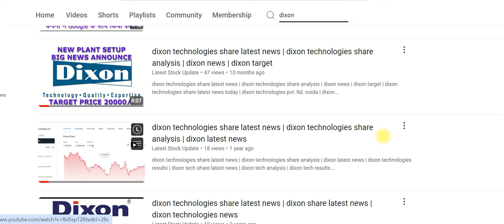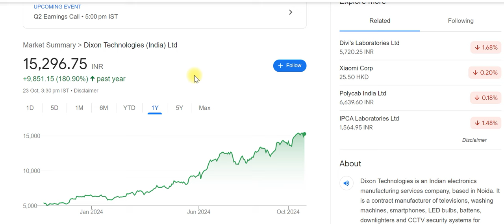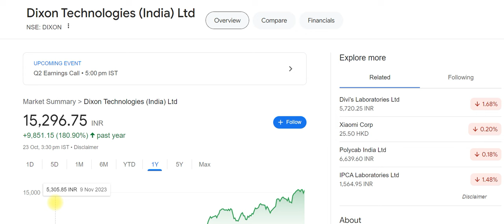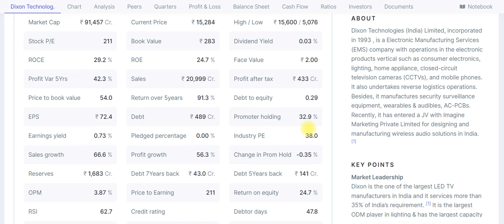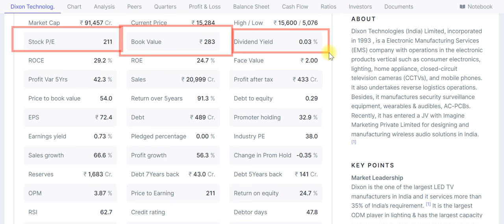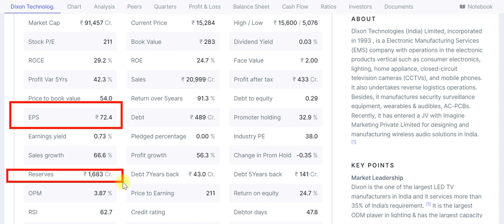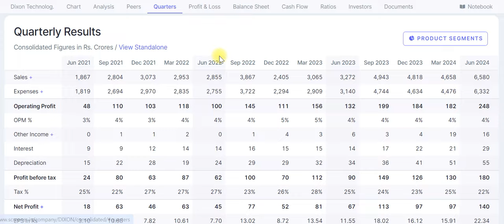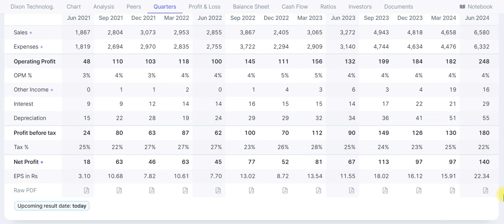dixon technologies share latest news | dixon tech share latest news | dixon q2 results 2025